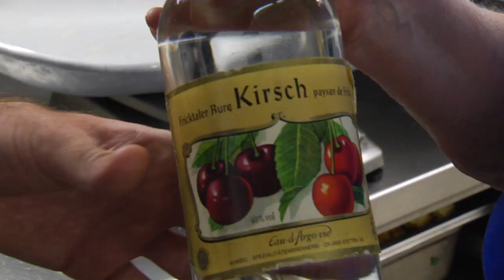Cafe Romand - Lausanne, Switzerland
Here David travels through Lausanne Switzerland, where he checks out a place called Cafe Romand. Opened since 1951 Cafe Romand has been known for making some incredibly delicious fondue, which goes great with some of the regions white wine.

SEND ME STUFF:
USA